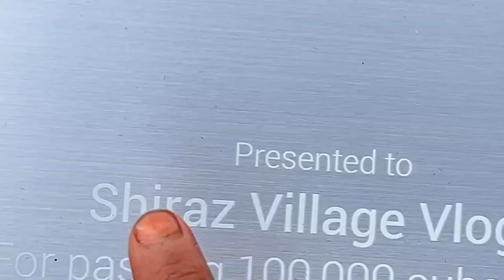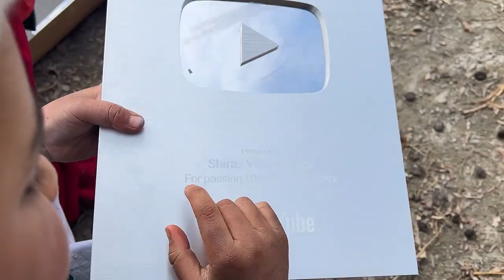Silver play button agya YouTube se shrazi Village vlogs